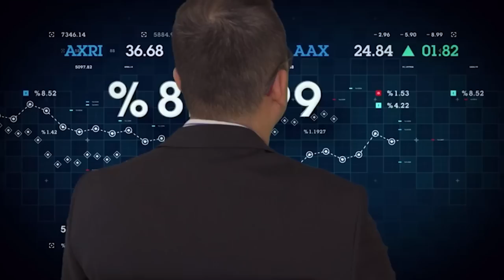요리 칼 구매했습니다. 냉철한 칼 리뷰 - 요리